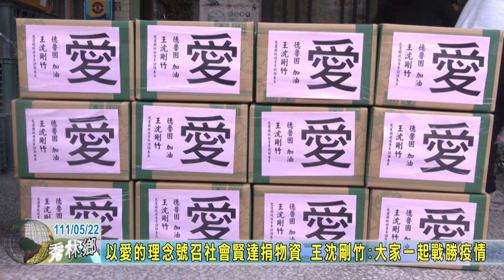20220522 08 以愛的理念號召社會賢達捐物資